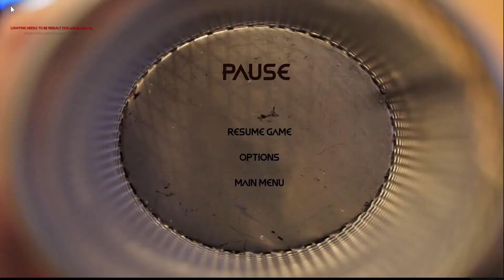Zona - Level (Game Progress ) Traps, Portal